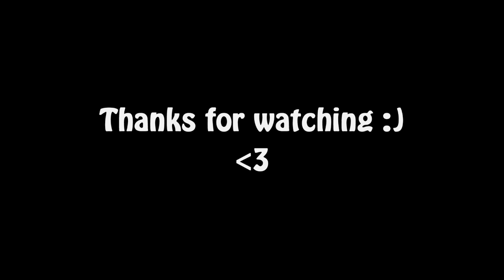Rocket League moments #1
Yo, sup!
This is the first video of the highlights in the Rocket League. Do not judge strictly, the game is on plat2-dia1.  I hope you enjoy it. Cya ;)
P.s. I'm sorry for the terrible quality of some moments, shadow play did not work correctly